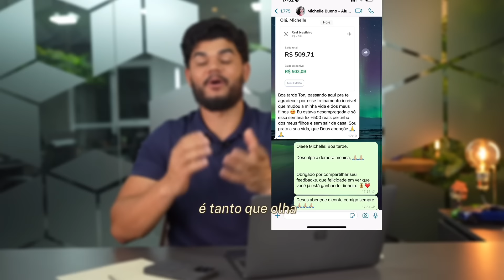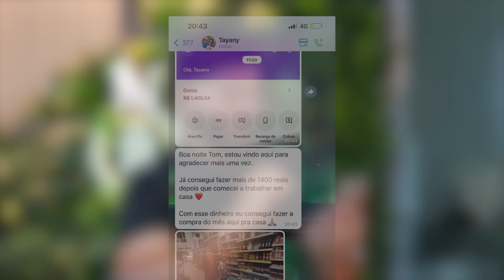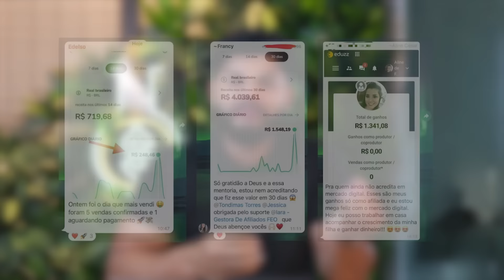MEU DEUS USA MENINA NO SOBRENATURAL (CHOCANTE O QUE FOI REVELADO)VEJA ISSO! QUEM TEM OUVIDOS OUÇA